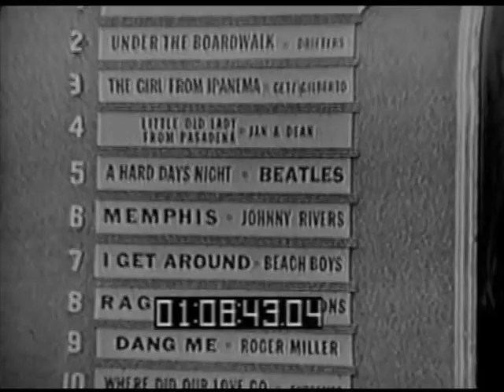American Bandstand 1964 -Top 10- Wishin’ and Hopin’, Dusty Springfield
From Hollywood, the kids dance (somewhere between slow and fast) to Dusty Springfield’s hit song that, while not a #1 hit nationally, it does peak at #6 today.

Hootenanny is a musical variety show that began in April of ’63 and will finish its run next month. It is hosted by Jack Linkletter (son of Art Linkletter) and is filmed live at college campuses around the U.S.

…..And in about 14 hours from now, the U.S.S. Maddox will be attacked by 3 North Vietnamese Torpedo boats in the Gulf of Tonkin. In response to this unprovoked attack, in 6 days, Congress will pass the  “Gulf of Tonkin Resolution“, giving President Lyndon Johnson “broad use of war powers to combat North Vietnamese and local Communist attacks…”, effectively starting the war in Vietnam.

Airdate: Aug. 1, 1964